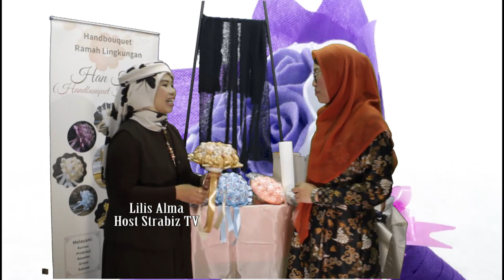Program Pemerintah Sangat bermanfaat bagi Eli Mulyani Barlianti